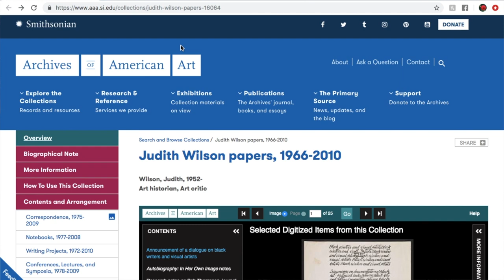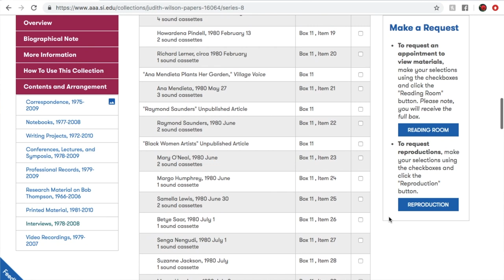AV Collections at the Archives of American Art, TC Sound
We went behind the scenes with Audiovisual Archivist, Megan McShea at the Archives of American Art to learn all about their many audiovisual collections, get some sneak peaks into their archival storage, & discuss the importance of volunpeer work to Archives of American Art materials. Want to learn more?